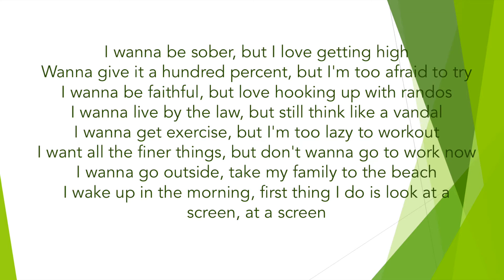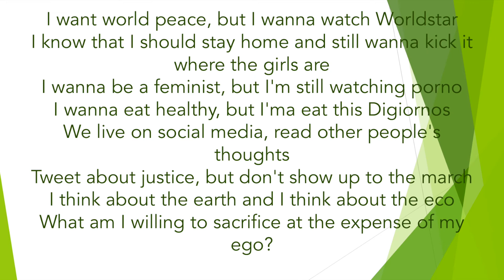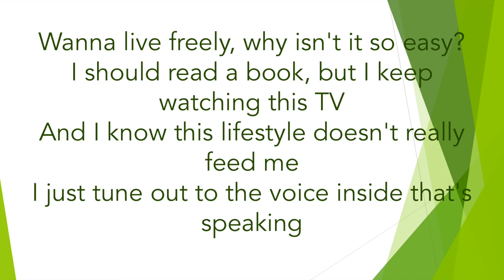Intentions- Macklemore ft. Dan Caplen Lyrics